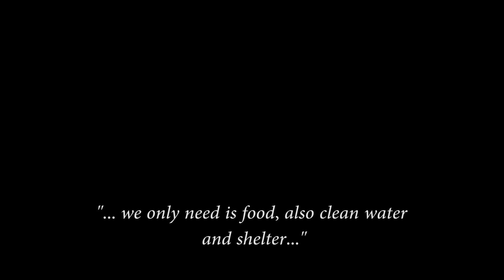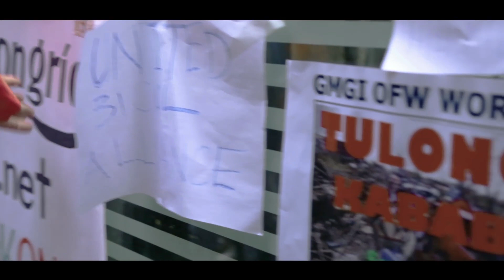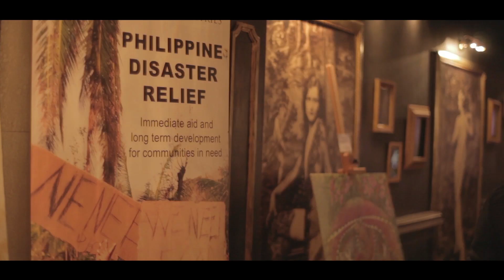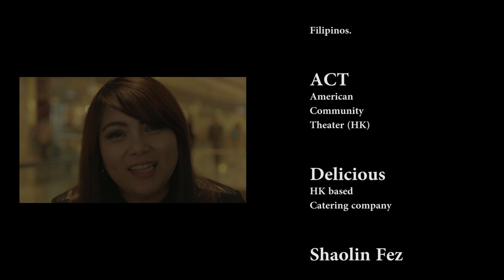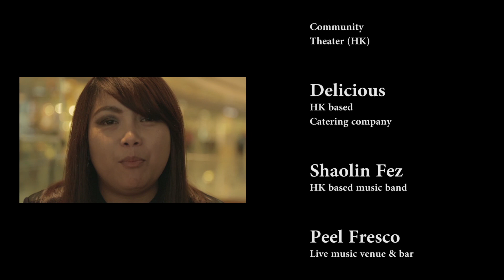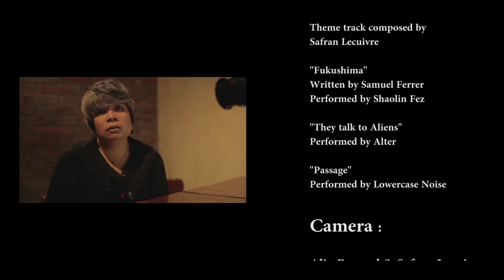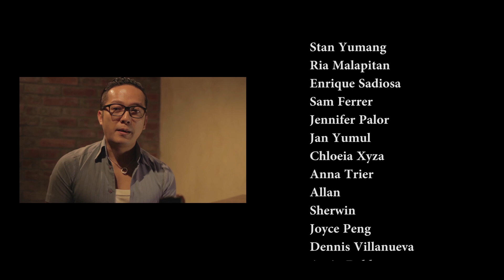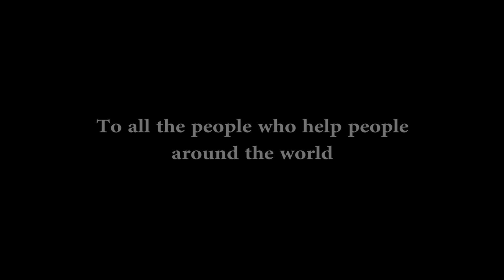Typhoon Aftermath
Actions taken from Hong Kong for the typhoon victims.